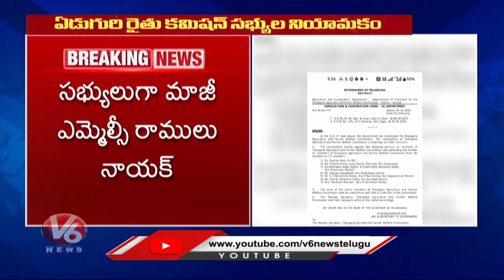Telangana Govt Appointed Farmer Commission Members | V6 News